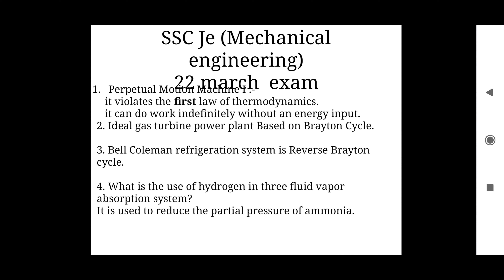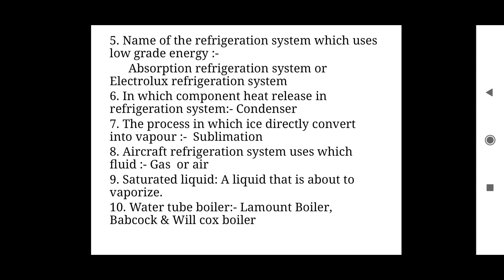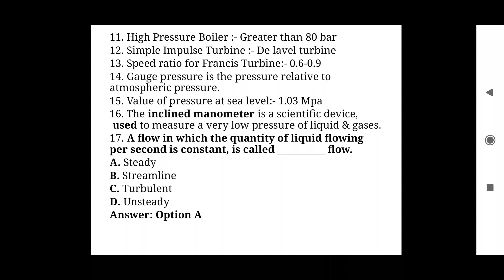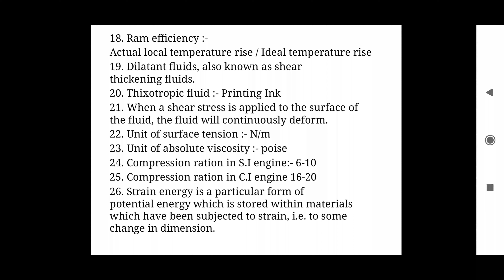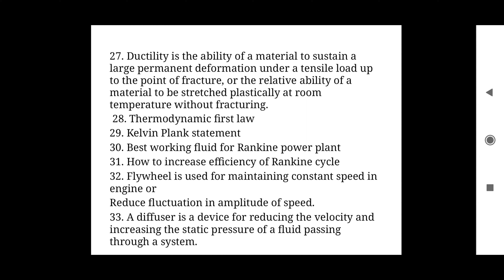sscjequestion22 March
except it questions is asked about Reynolds number and lanrange theorem , centrifugal pump